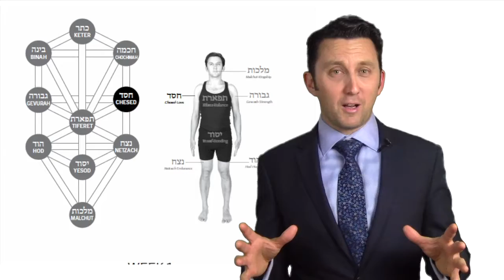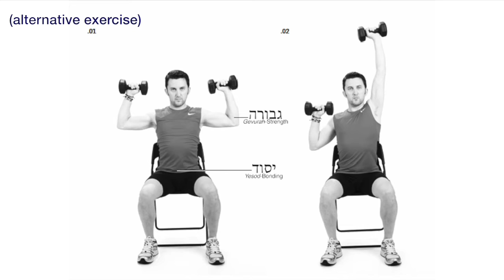Kabbalah & Yoga - How to Create a Powerful Relationship (Day 6 of 49, Sefirat HaOmer Yesod'b'Chesed)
Kabbalah Yoga. and get your copy of The Kabbalah Sutras on Amazon

Do you ever experience a dysfunctional relationship? Where you are connected to someone but it doesn’t feel right. The connections aren’t smooth. Perhaps it lacks grounding.

Welcome back to the Kabbalah Sutras: 49 Steps to Enlightenment. This Day 6 in our 49 Day count of Sefirat HaOmer.

Today’s focus is Connected Love and having healthy bonding within the way we give to others. The Kabbalists call this Yesod Sheb’Chesed, or Bonding in Love.

These teachings are designed to help you find inner peace, having a strong body and live the mission of your soul.

Our first week focuses on the quality of Lovingkindness, or Love In Action. On the Tree of Life diagram, this is the Sefirah or Divine Sphere of Chesed.

We see dysfunctional relationships everywhere. Yesod-bonding is the spiritual quality of bonding and connecting with another. When we rush to bond with someone in a romantic situation before fully knowing them, ties can be created which are then painful or complicated to break.

The Lubavitcher Rebbe taught that “those who are together when they should be apart will be apart when they should be together”53. Rushing into physical intimacy is rarely the basis for lasting and knowing relationships.

This principle also applies to your business, in the way that you connect with other people. When a salesperson is clearly interested in only selling us a product rather than finding out what we really need, that is a form of dysfunctional Yesod-bonding.

We firstly focus on genuinely connecting with the other person (Yesod) and then finding out what or how we can give to them (Chesed)

YOGA SEQUENCE, DAY 6/HEADSTAND (SALAMBA SIRSASANA)
Stay grounded in your yoga practice today, as rooting or having a strong foundation is an important aspect of yesod.

Also work your foundation if you are at the gym, but perform all of your actions with love.

GYM SEQUENCE, DAY 6/SEATED OVERHEAD PRESS
Through this grounding and improved connections, all of our relationships can increase and the love can be stronger.

For the full essay, make sure you get your copy of The Kabbalah Sutras on Amazon and please share this with your friends.

The Kabbalah Sutras on Amazon

Presented by Marcus J Freed.

Get your copy of "The Kosher Sutras: The Jewish Way in Yoga & Meditation"